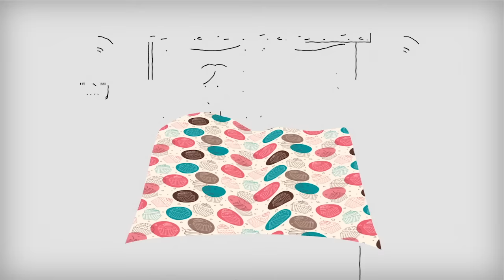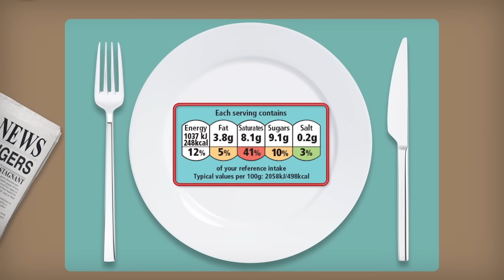Maintaining a healthy balanced lifestyle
Watch our video for help and advice on how to maintain a healthy balanced lifestyle.

With so many choices, it isn't surprising that we don't always know whether the decisions we make add up to a balanced diet. So it’s important to choose a variety of food and drink through the day.